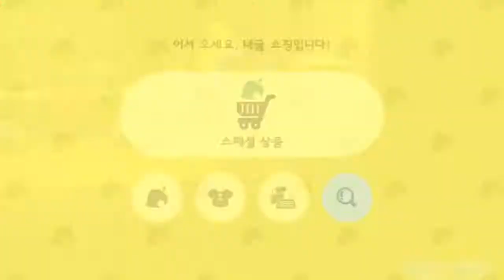모동숲 119화--힐링 일상 게임-- 게임 배경음악 ASMR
아아, 너무나 평화로운 일상 게임^^ 행복합니다^^